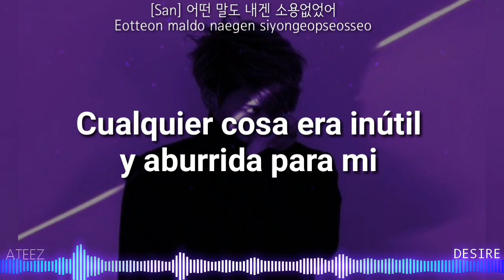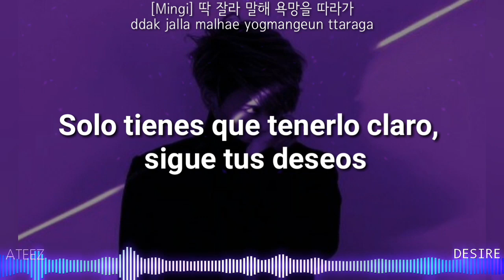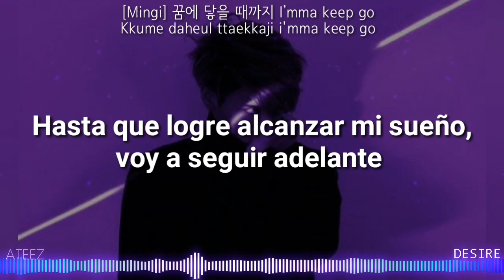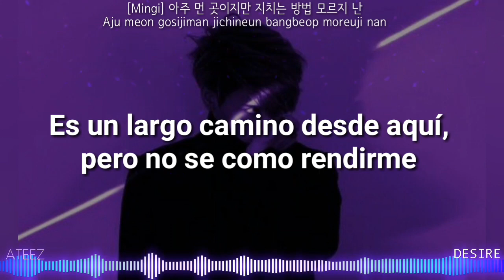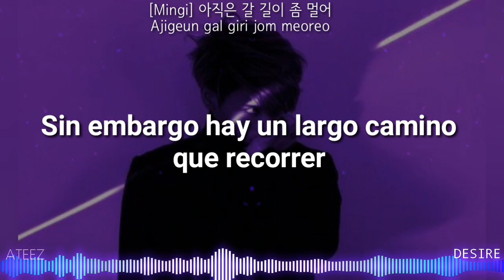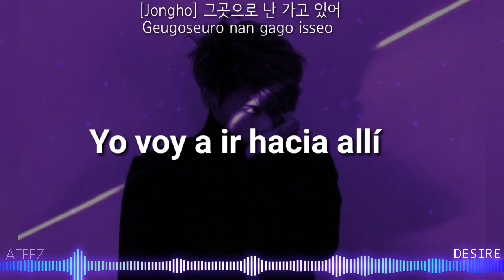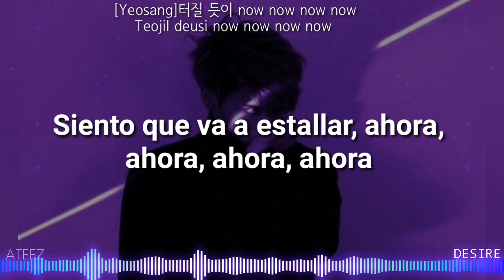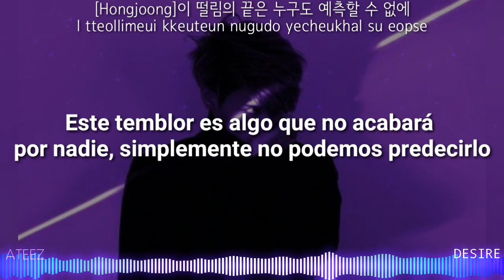ATEEZ (에이티즈) - Desire [Sub Español/Han/Rom]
Espero que les guste me estoy dividiendo para subir 1 de ATEEZ y 1 de Astro. Estos chicos se rifaron con este álbum me han encantado todas las canciones.

✅¡Si quieres una canción solo pídela!

NO RESUBIR

Song: Desire
Álbum: Treasure EP2: Zero To One
Artist: ATEEZ